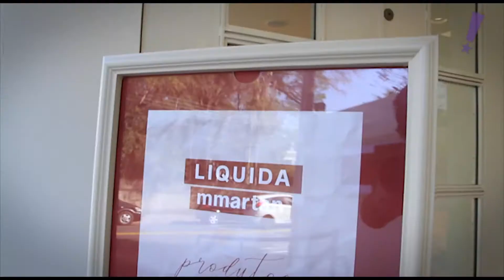Programa Tudo Up! 403 Bloco 01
Móveis Casa Verde Interiores; Samuel Veículos; M Martam Americana; Ótica Exótica; Fyne; Nyã Baobá;